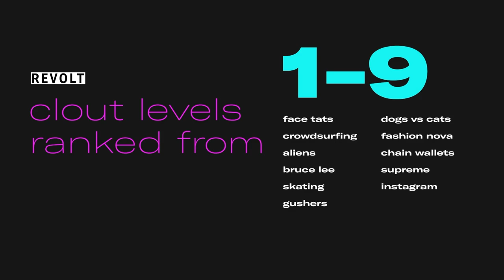Wifisfuneral L ranks Face Tattoos, Aliens, Bruce Lee, & Fashion Nova More | On Clout 9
On a scale on 1-9, Wifiisfuneral ranks the clout levels of face tats, crowdsurfing, aliens, bruce lee, skating, gushers, dogs vs cats, fashion nova, chain wallets, supreme, and Instagram.